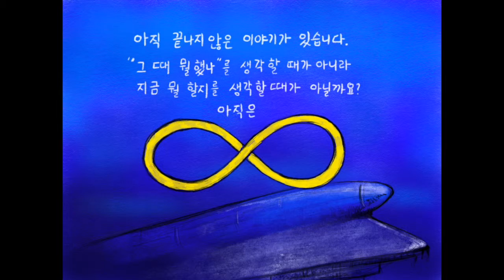현상규 모닝툰- 세월호2주기"끝나지 않은 이야기"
뜨거웠던 20대 총선이 끝나고 화려한 무대의 조명도 꺼지고 이제 다시 평범한 일상이 이어지는 줄 알았습니다.
그런데 아직 끝나지 않은 이야기가 있었습니다. 4월 16일. 세월호 참사 2주기입니다.
현상규 작가는 오늘 세월호 추모 작품 '아직 끝나지 않은 이야기'를 그립니다.
작가는 우리에게 말합니다... "그 때 뭘 했나"를 생각하기보다 "앞으로 우리가 무엇을 해야할지"를 생각할 때라고...